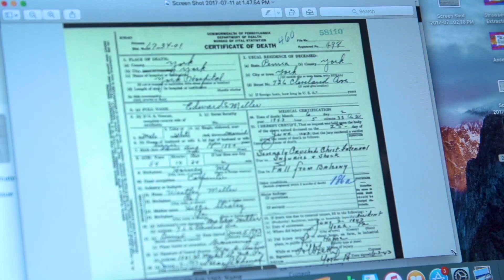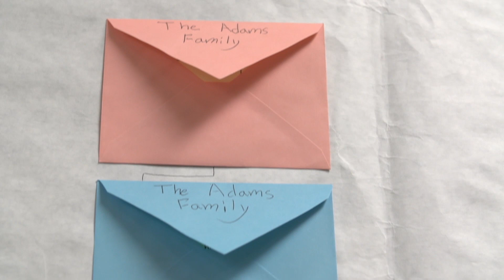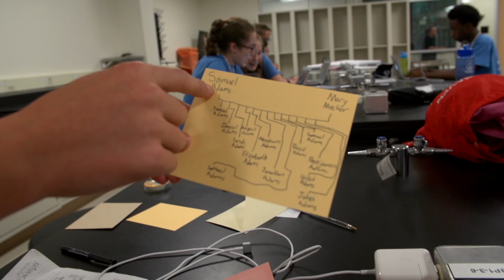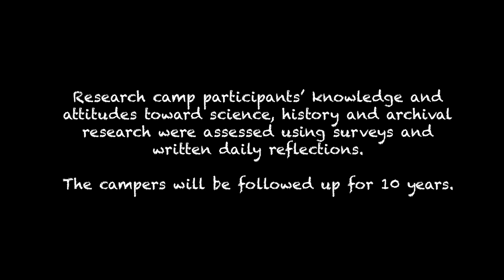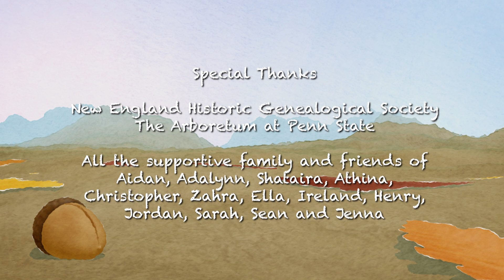Finding Your Roots: The Seedlings - Final Presentations (Episode 9)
On the last day of the Finding Your Roots Genetics & Genealogy camp, campers finish up their individual research project presentations that they will give to their families.  But not before getting a surprise visit by a special guest... “Finding Your Roots” host and Harvard professor Henry Louis Gates Jr. 🎥 Watch the full "Finding Your Roots: The Seedlings" series

“Finding Your Roots: The Seedlings” is a web series that follows 13 young people at a new genetics and genealogy camp as they use science to answer the question “Who am I?” Inspired by the popular PBS series "Finding Your Roots with Henry Louis Gates, Jr." and shot on the campus of Penn State University, campers explore their own family history and DNA ancestry with techniques never before used in an educational setting. In this the second episode, campers extract and see their own DNA in anticipation of getting the results from their individual DNA ancestry tests.